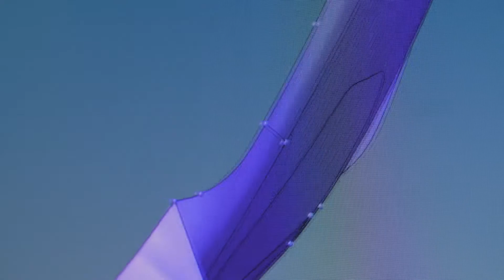Engineering The Future of Sport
The first spark of a product idea sets the NIKE, Inc. Product team into motion. The team of developers, testers, engineers, designers and managers obsess over Nike’s iconic silhouettes and create groundbreaking new styles. They collaborate, ideate and refine products’ construction, fit and materials. They maintain a keen understanding of consumer and market trends. They skillfully operate at the intersection of buyer needs, technical feasibility and business objectives. And they work lockstep with Merchandising, Design, Manufacturing and others to produce the final result: products that reflect the soul of sport and inspire athletes to reach new levels of performance.